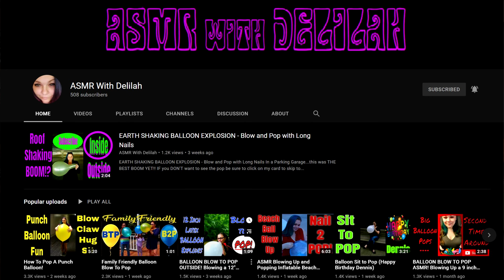Popping Bursting 99 Red Balloons fun with BBQ skewer Tangobaldy™ Habitat Sainsburys Brand colourful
Bursting 99 Red Balloons with Skewers big, colourful, bright, bulging, flat, burst, yellow, floating, tight Click The thumbs up A balloon is a flexible bag that can be inflated with a gas, such as helium, hydrogen, nitrous oxide, oxygen, or air. Modern day balloons are made from materials such as rubber, latex, polychloroprene, or a nylon fabric, and can come in many colors. Some early balloons were made of dried animal bladders, such as the pig bladder. Some balloons are used for decorative purposes or entertaining purposes, while others are used for practical purposes such as meteorology, medical treatment, military defense, or transportation. A balloon's properties, including its low density and low cost, have led to a wide range of applications.

Decorations made of balloons with a combination of stacking and twisting techniques showcasing the deco-twisting style.

Balloons are used for decorating birthday parties, weddings, corporate functions, school events, and for other festive gatherings. The artists who use the round balloons to build are called "stackers" and the artists who use pencil balloons to build are called "twisters." Most commonly associated with helium balloon decor, more recently balloon decorators have been moving towards the creation of air-filled balloon decorations due to the non-renewable natural resource of helium limited in supply. The most common types of balloon decor include arches, columns, centerpieces, balloon drops, sculptures, and balloon bouquets. With the increased aptitude for balloon twisting as well as balloon stacking, the rise of the deco-twister manifests itself as the combination of stacking techniques as well as twisting techniques to create unique and interesting balloon decor option.
Decorative rainbow colored arches made of party balloons used at the gay pride parade in São Paulo, Brazil.

Party balloons are mostly made of a natural latex tapped from rubber trees, and can be filled with air, helium, water, or any other suitable liquid or gas. The rubber's elasticity makes the volume adjustable. As shown in the photo to the right, they are sold in different colors like the rainbow such as red, orange, yellow, green, blue, purple, etc.
Twisting balloons can be used to create decor centerpieces for events and to create a more unique look than can be provided by foil balloons.

Often the term "Party Balloon" will refer to a twisting balloon or pencil balloon. These balloons are manipulated to create shapes and figures for parties and events, typically along with entertainment.

Filling the balloon with air can be done with the mouth, a manual or e such as Mylar (BoPET) started being produced. These balloons have attractive shiny reflective surfaces and are often prlectric inflater (such as a hand pump), or with a source of compressed gas.

When rubber or plastic balloons are filled with helium so that they float, they typically retain their buoyancy for only a day or so, sometimes longer. The enclosed helium atoms escape through small pores in the latex which are larger than the helium atoms. Balloons filled with air usually hold their size and shape much longer, sometimes for up to a week.

Even a perfect rubber balloon eventually loses gas to the outside. The process by which a substance or solute migrates from a region of high concentration, through a barrier or membrane, to a region of lower concentration is called diffusion. The inside of balloons can be treated with a special gel (for instance, the polymer solution sold under the "Hi Float" brand) which coats the inside of the balloon to reduce the helium leakage, thus increasing float time to a week or longer.
Animal-shaped balloons

Begith a weight to keep the balloons from floating away.
Drops and releases
Party balloons in Italy

A decorative use for balloons is in balloon drops. In a balloon drop, a plastic bag or net filled with air-inflated balloons is suspended from a fixed height. Once released, the balloons fall onto their target area below. Balloon drops are commonly performed at New Year's Eve celebrations and at political rallies and conventions, but
Flying machines